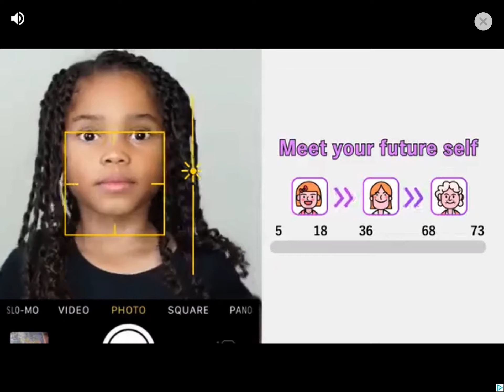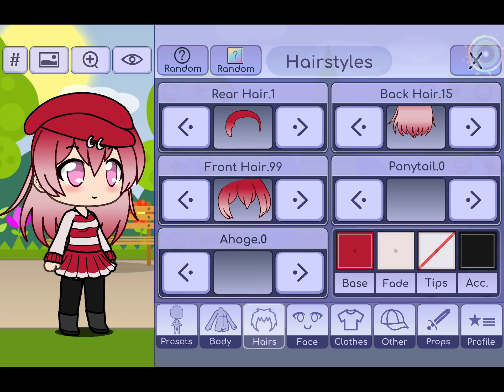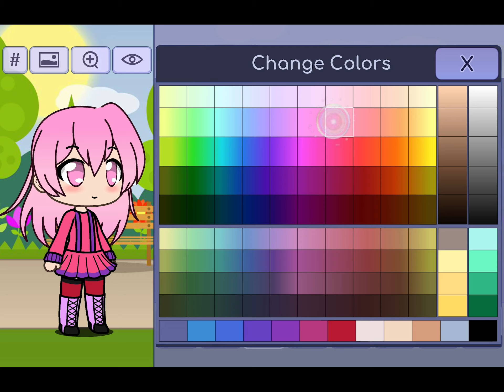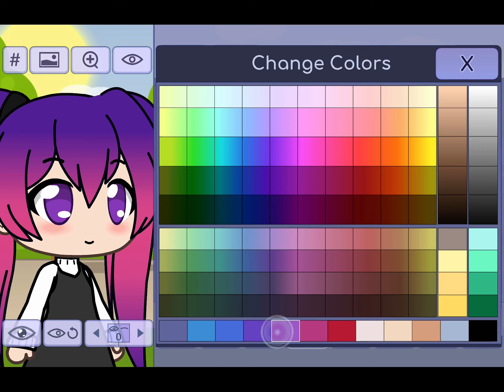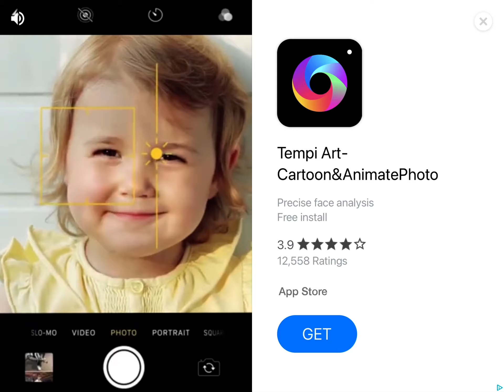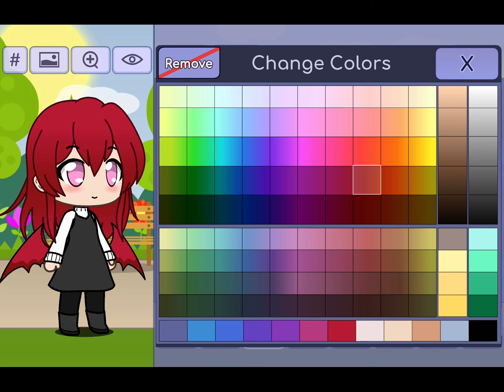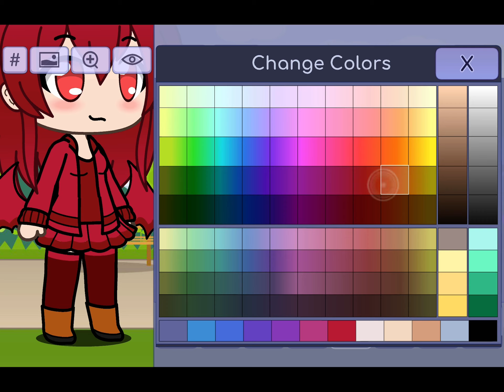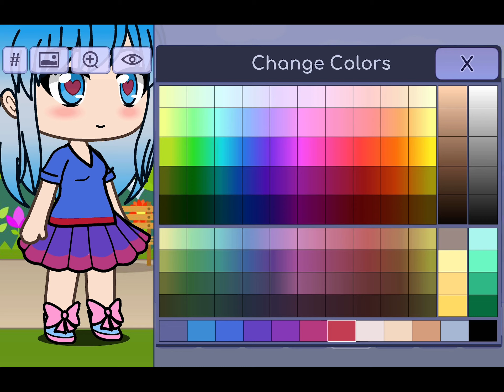5 Outfit ideas you can do! (gacha life)